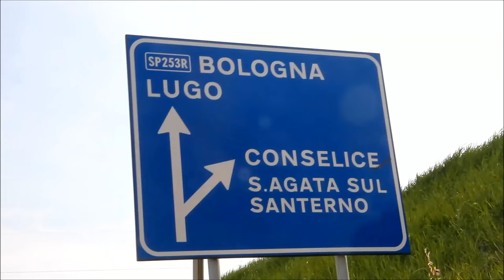ALLUVIONE Colpisce anche le Vecchie Auto , Romagna 2023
Zone Ravenna 18 giugno 2023

Il ritorno dalle vacanze in Puglia e tappa da Demis ed Alex ... si va a vedere alcune zone zone colpite da alluvione e l'attenzione è per una rimessa o deposito auto dove troviamo tre auto storiche colpite dalla drammatica alluvione . Si tratta di una berlina Jaguar e di una storica ALFA ROMEO ALFETTA 1.8 con un auto rara come allestimento una FIAT 125 prima serie Soccorso Stradale drammatica scene vedere queste tre auto ed impraticabile arrivare alla Fiat 125 senza degli stivali . Ho catturato questo ricordo , poi chissà in futuro vedremo un altra puntata su una protagonista di questa situazione grave Buona visione e Forza Sempre cara ROMAGNA ...alzati .

Non mi rirengo un professionista  che può fare guadagni

Non vorrei mettere la pubblicità perchè il canale è di Tutti chiedo solo a chi vuole fare una offerta per aiuatrmi a coprire qualche piccola spesa come gasolio , autostrada offerte che investo nelle ricerche di vecchi veicoli , io non voglio guadagnare nessun centesimo purtroppo certe spese non me le posso permettere più , non voglio inserire pubblicità perchè non mi sento un professionista come tutti , ma qualche offerta vostra la prenderei volentieri ed io sono riconoscente a tutti se vogliamo vedere ancora qualcosa prima che vada tutto in fonderia o che sparisce tutto Grazie

Codice fiscale   RFFCLD68D01L378F